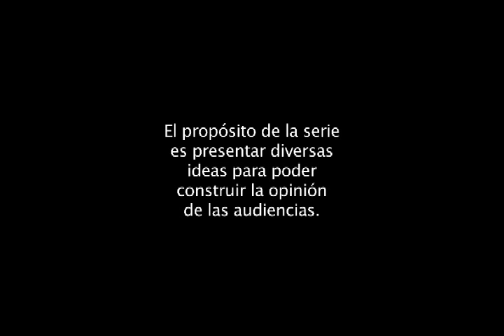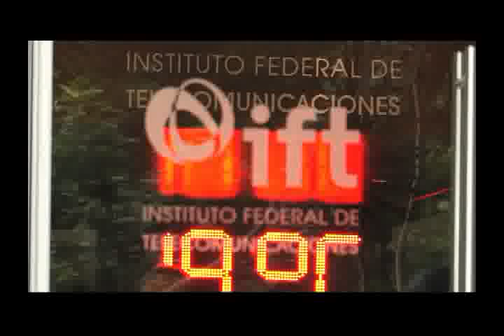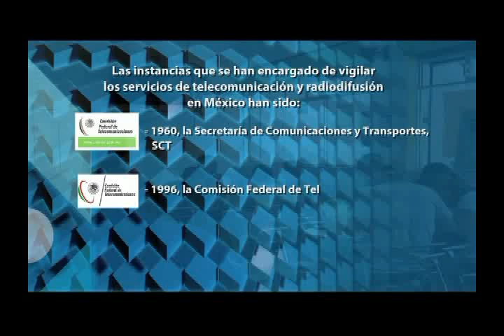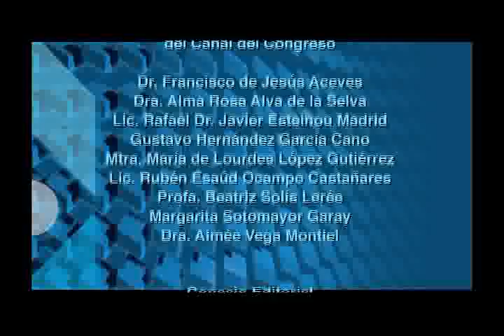Código Democracia: IFT ¿Órgano autónomo?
En esta emisión de CódigoDemocracia que conduce la Dra. Clara Luz Álvarez, se analiza si existen limitaciones por parte de las leyes secundarias en Telecom a la autonomía del Instituto Federal de Telecomunicaciones, ¿Existen aún instrumentos legales en contra de las Reformas aprobadas?, ¿en qué consiste el recurso de Inconstitucionalidad?, ¿por qué algunas instancias aplazan el cumplimiento de acuerdos y dictámenes?... Encuentra estas respuestas en el programa titulado: IFT ¿Órgano Autónomo?

Participan:
• Jorge Álvarez Hoth, presidente del Grupo Alcance
• Alfredo Figueroa Fernández, ex consejero del Instituto Federal Electoral (IFE)
• Fernando Borjón Figueroa, comisionado del Instituto Federal de Telecomunicaciones. (IFT)